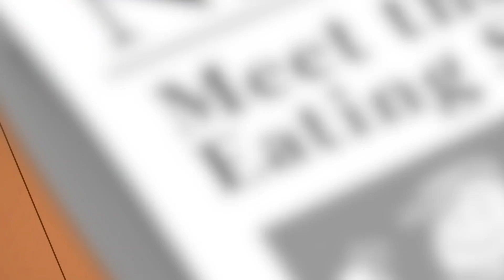TURUNCU'NUN ÜZÜCÜ HİKAYESİ ( ANİMASYON - TÜRKÇE ) Rainbow Friends Hikayesi Animation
rainbow friends animasyonumuzda bu sefer rainbow friends turuncu'nun hikayesini izliyoruz.
Rainbow friends 'in gerçek hikayesi
Rainbow Friends Animation
rainbow friend animation türkçe dublaj
rainbow animasyon türkçe
rainbow oyun
rainbow roblox
rainbow friends animation türkçe
Rainbow Friends Animation
rainbow animasyon türkçe
rainbow oyun
rainbow roblox